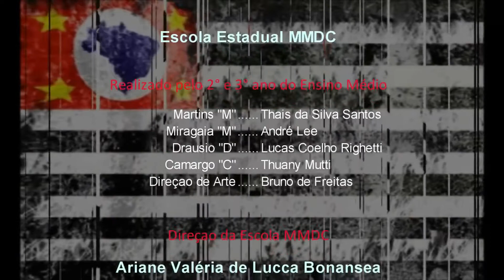Minha Escola é o Canal MMDC